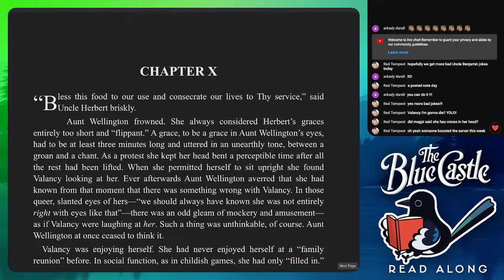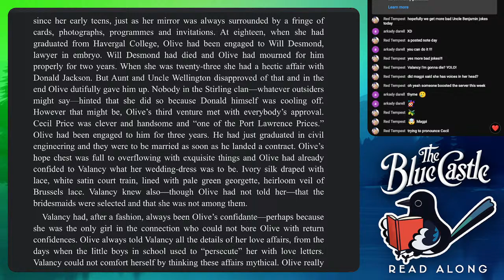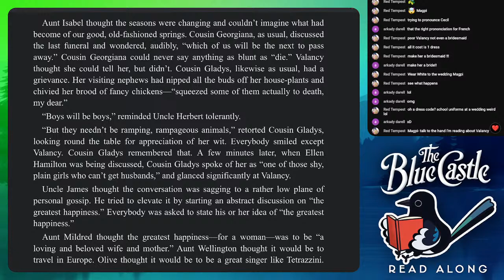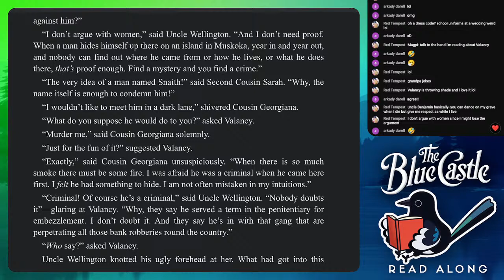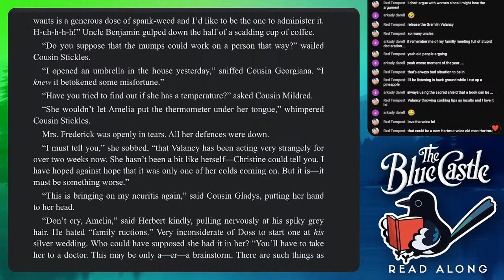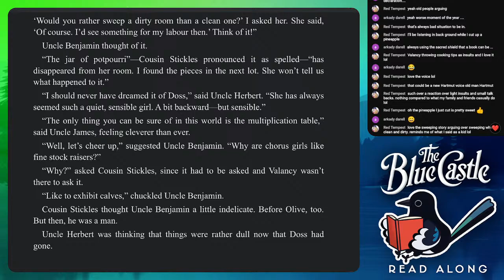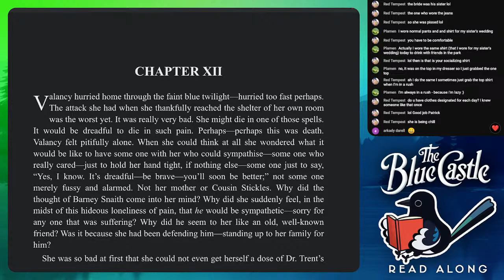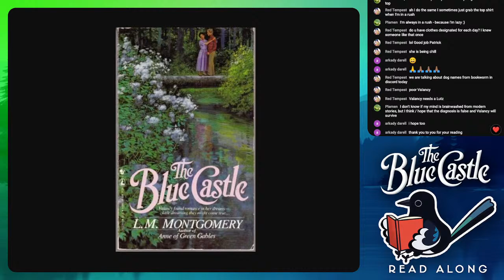The Blue Castle | Ch 10-12 | Let's Read: Session 4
In the last Read Along, Valancy revolted against her dreary existence and decided that appearances could "go hang." The results have so far shocked her mother and Cousin Stickles; now it is now time to see how the rest of the clan react to her new, reinvented self at a family reunion.

*Blurb:* Valancy Stirling is 29, unmarried, and has never been in love. Living with her overbearing mother and meddlesome aunt, she finds her only consolation in the "forbidden" books of John Foster and her daydreams of the Blue Castle--a place where all her dreams come true and she can be who she truly wants to be. But when she receives a devastating diagnosis, Valancy decides it’s time to take control of her life and live it to the fullest. As she embarks on a journey of self-discovery, Valancy encounters a cast of quirky, vividly drawn characters who help her kindle a newfound passion for life.